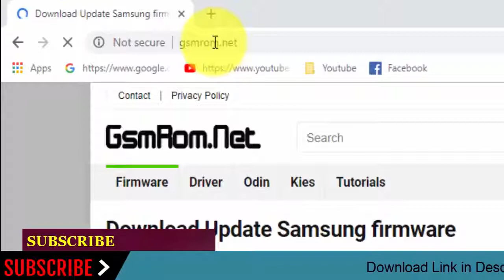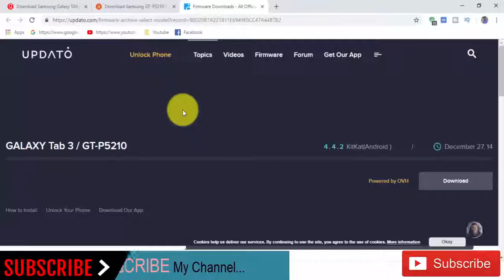Download Samsung Galaxy TAB3 GT-P5210 Stock Firmware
In this Website (gsmrom.net) we have managed to share the Original Samsung Stock Rom (firmware) for all the available Samsung Devices. we will give you a tutorial on how to update the firmware of your Samsung Galaxy TAB3 GT-P5210.

Required for this is:
- your Galaxy TAB3 GT-P5210, with at least 30 percent charge.